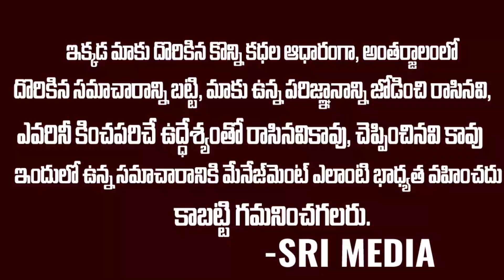ఏం చేస్తానో చూడండి.. ప్రకాష్ రాజ్ కొత్త వ్యూహం | prakashrajfires on MaaAssociation | SriMedia ET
Watch : ఏం చేస్తానో చూడండి.. ప్రకాష్ రాజ్ కొత్త వ్యూహం | prakashrajfires on MaaAssociation | SriMedia ET

Angel Broking Demat Account  Free  Free  Free